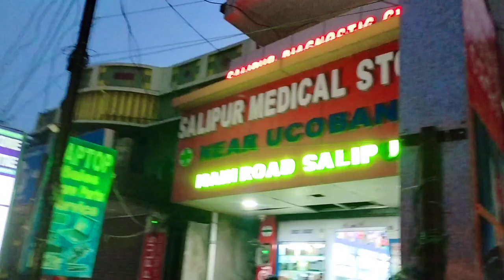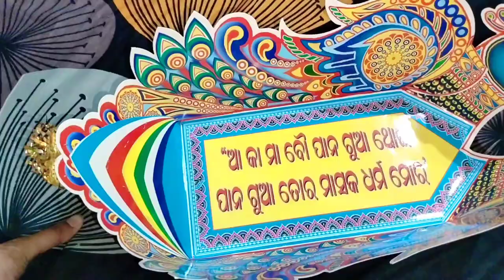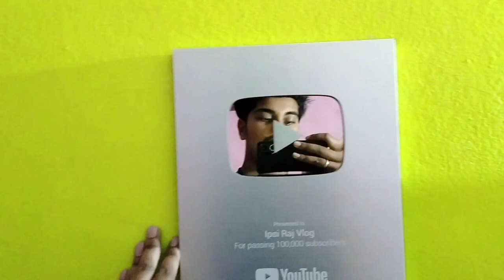କୋଉ Function କୁ ଆମକୁ ଡକା ଯାଇଥିଲା | କି ନୂଆ ଡ଼ଙ୍ଗା କିଣାହେଲା | Village Copule Vlog | ipsi taj vlog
odia vlog
ipsi raj vlog
Village Copule Vlog
Village Copule odia
love marriage Copule Vlog
vlog
viral video
odia vlog